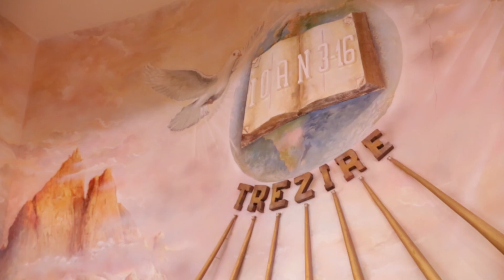Highlights Daniel + Daniela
august 2017